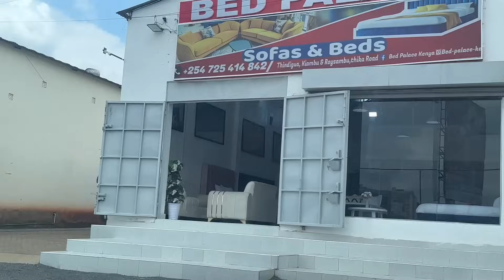Lets Get New Furniture For Mum’s New House🥰❤️So happy For this🥰🥳